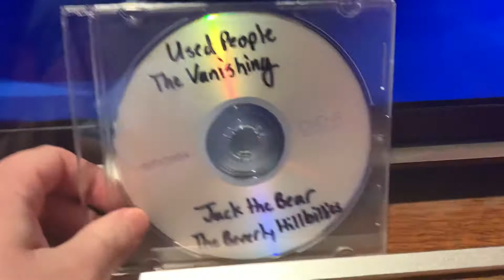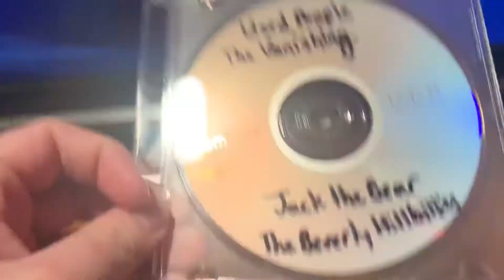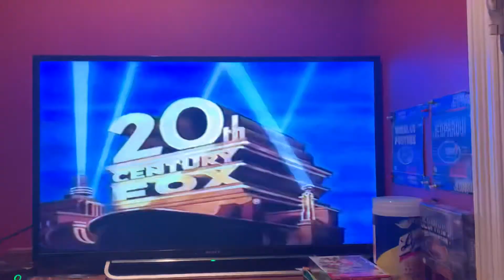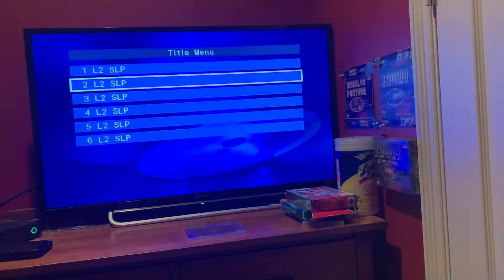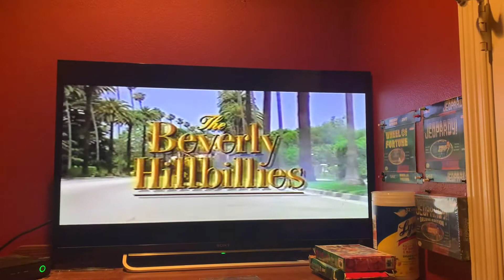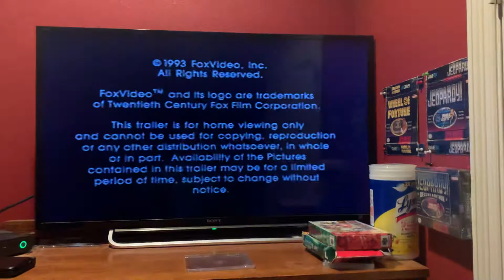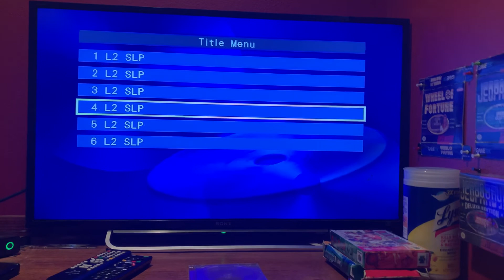My 20th Century Fox Movie Collection (Part 11)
Here is the next part, in which this time, 4 movies are shown, and they are Used People, The Vanishing, Jack the Bear, and The Beverly Hillbillies. Part 12 will be up soon.